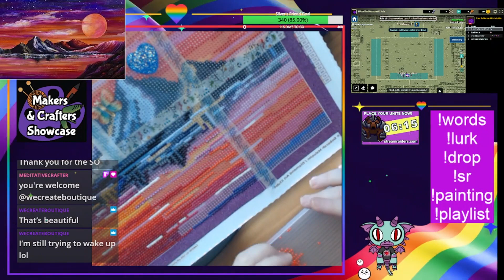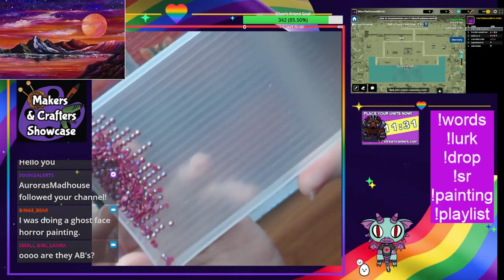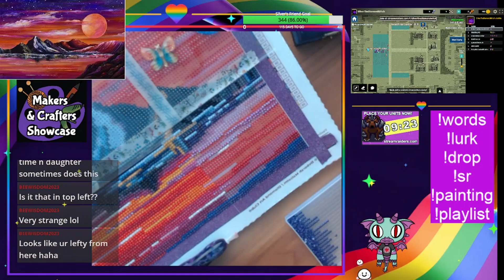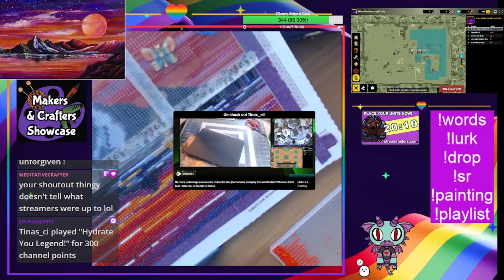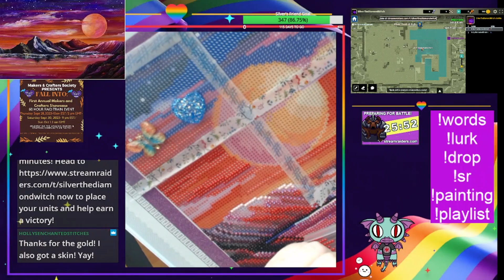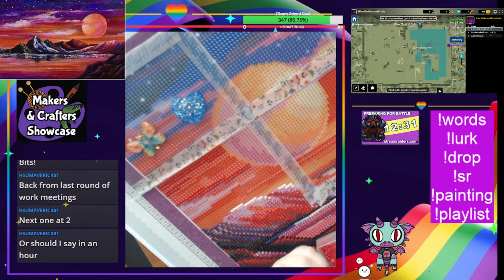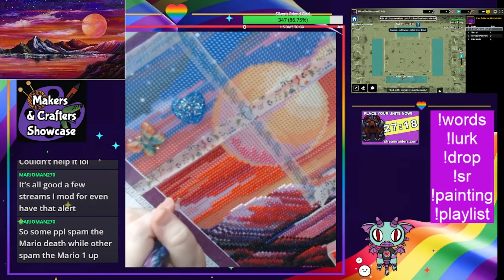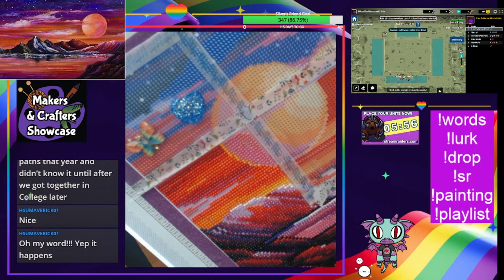The Falling Hour Timelapse - Part 2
Timelapse:
Painting: "The Falling Hour" by Deborah Malcolm
Square Drills. 48 colors.  3 ABs.
50.7cm X 32.8cm (20X13 in)
Kit from Diamond Art Club (DAC).

Silver Being Social:
Silver's Dreamland Discord Server:  (due to some issues that went down in the server recently, please message me directly if you wish the link to the server. You must provide me with your Twitch/Discord names. Then I'll send you the link in return. Thank you for understanding)